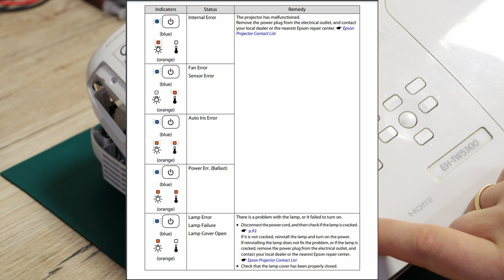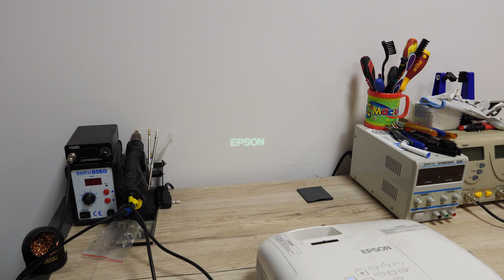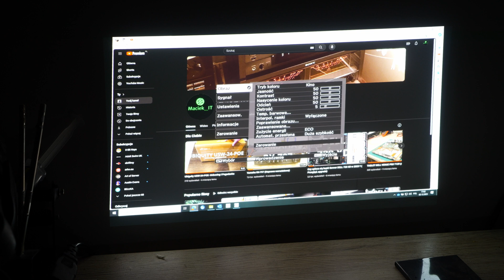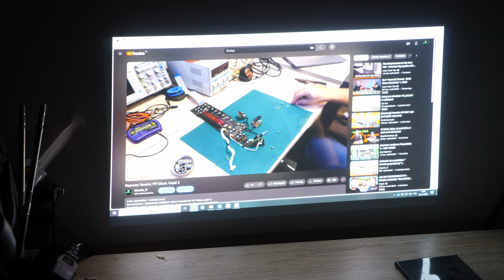Naprawa Projektora Epson EH-TW5300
Tym razem na warsztacie, naprawiam projektor Epson EH-TW5300.
zapraszam ma stronę FB Sprzężenie Zwrotne
W przypadku chęci współpracy, prosze o kontakt na adres Email.
Video recorded with Panasonic Lumix GH6, edited in DaVinci Resolve Studio.